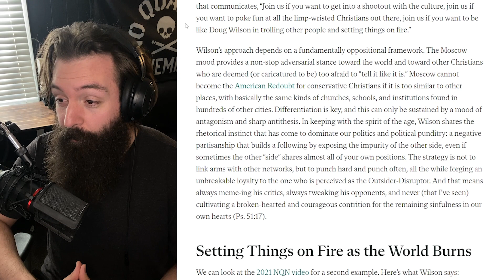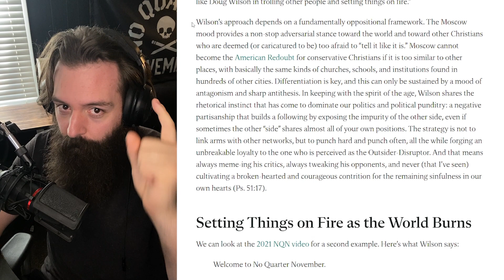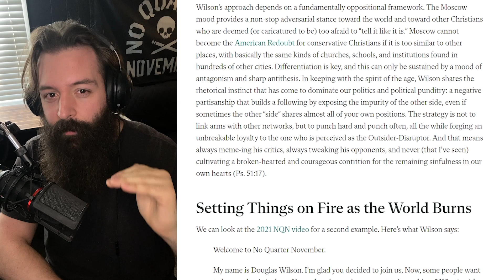Evangelical Elites EXPOSED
Check out the full episode breaking down Kevin DeYoung's article on Culture War, Doug Wilson, and the Moscow Mood